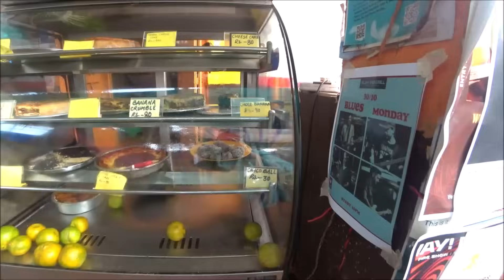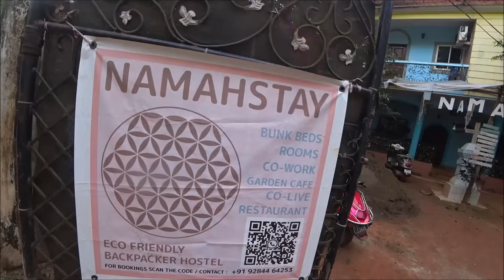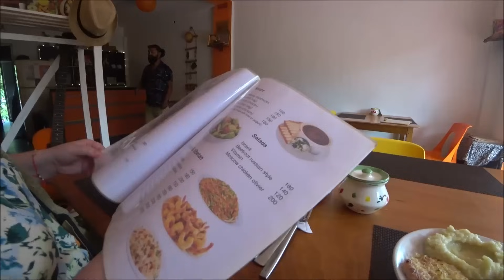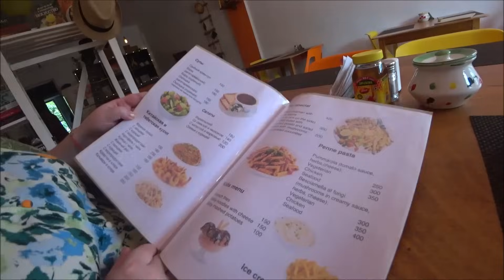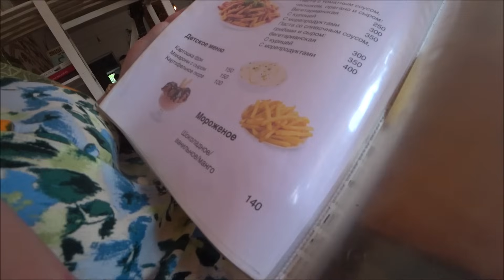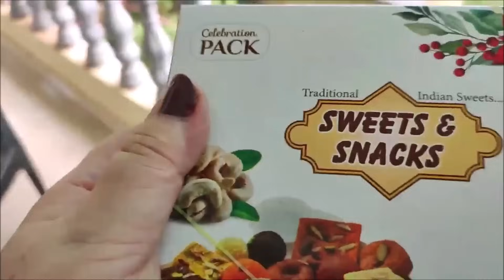143. Вернулись домой со скал. Ищем где позавтракать. Подарки от зрительницы из Казахстана.